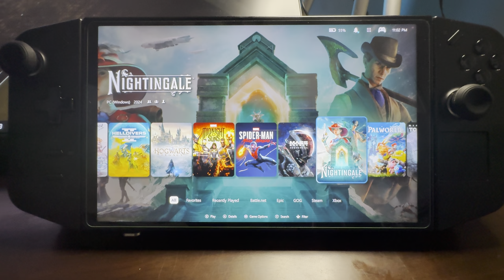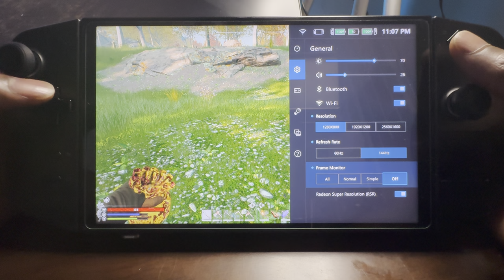Nightingale on Lenovo Legion GO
Nightingale gameplay on the Lenovo Legion GO with settings.